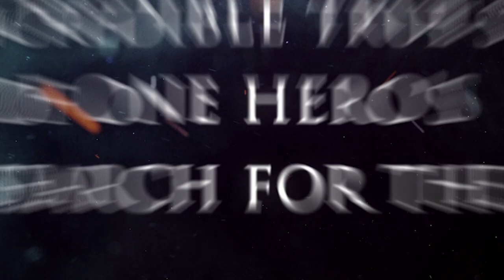A Rebel in Auschwitz by Jack Fairweather | Book Trailer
Occupied Warsaw, Summer 1940:
Witold Pilecki, a Polish underground operative, accepted a mission to uncover the fate of thousands interned at a new concentration camp, report on Nazi crimes, raise a secret army, and stage an uprising. The name of the camp -- Auschwitz.